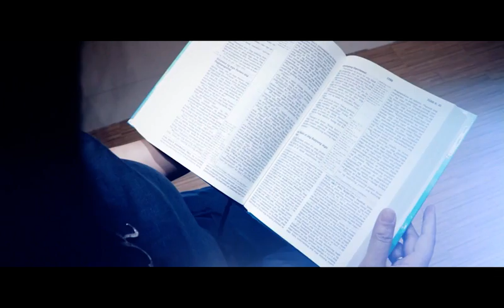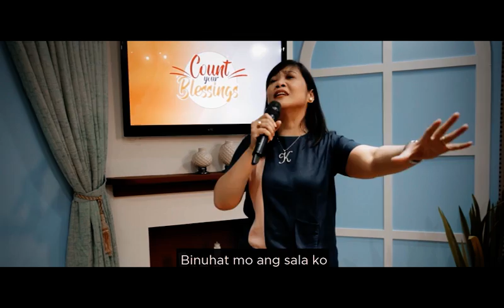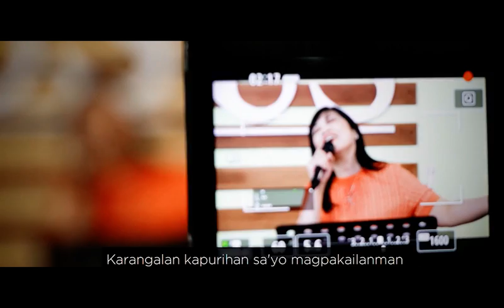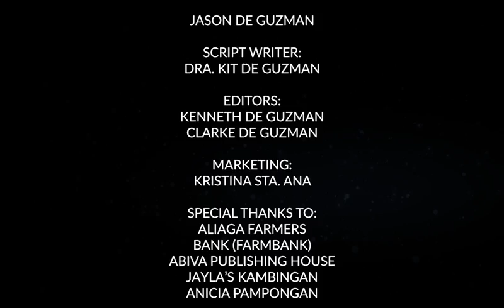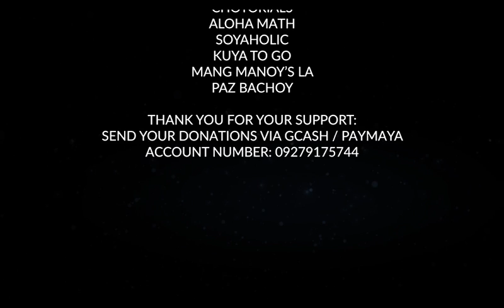HEART OF WISDOM EP 16: Restoration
Heart of Wisdom is a talk show discussing current situations and relating it to God's word which is the source of true wisdom. Hosted By Ptr. Doc. Jason De Guzman & Ptr. Dra. Kit De Guzman
EVERY MONDAY 7:00​​ PM-8:00 PM